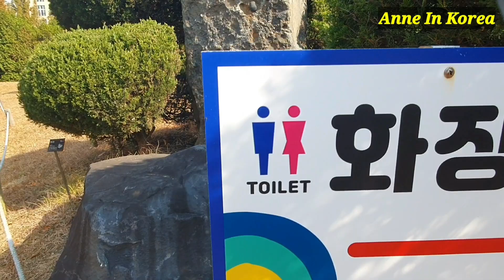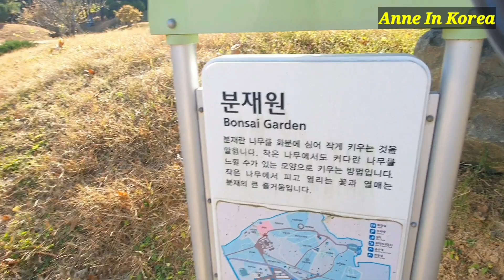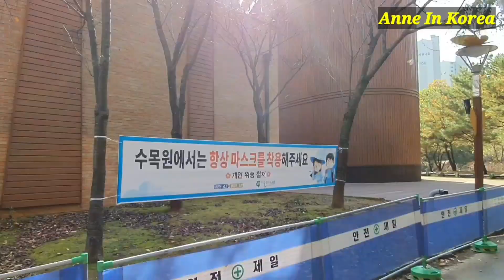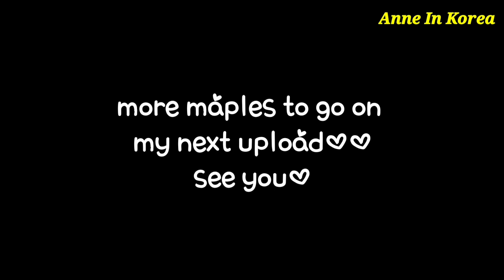Mulhyanggi Arboretum AUTUMN 2020 물향기 수목원 가을 풍경🍁🍂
Mulhyanggi Sceneries on Utumn 2020 with Shine Weather. Autumn has always been my fave season and Visiting our city's Arboretum has been a tradition for most of the locals and tourists alike.

Please watch and enjoy Korean Autumn sceneries🍂🍁👍🥰

Thanks a lot for coming to my channel and hope you are getting an idea on how we live here in Korea.

Thank you Very Much And To God be All The Glory!🙏🙏🥰
If you're still reading til here~~ I love you so much🥰🥰